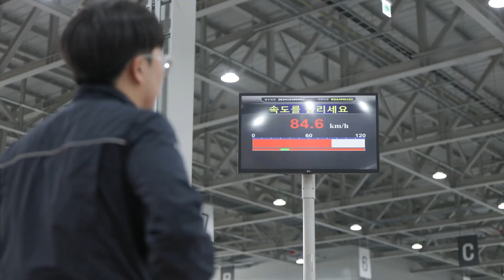사장님~ 전기 스쿠터🏍는 어떻게 만들어요? / HOW IT'MADE : electric scooter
✅️ 자막을 활성화 해주세요! / Enable subtitles!

🚀 전기 스쿠터, 어디까지 진화했을까?
대부분이 중국산 부품을 사용하는 시장에서,
국내 유일! 92% 국산 부품으로 완성된 전기 스쿠터 탄생!
대동모빌리티가 선보이는 차원이 다른 제조 기술, 지금 공개합니다.

🔥 GS100, 왜 특별할까?
✔ 연간 14만 대 생산 가능한 스마트팩토리 ‘S-Factory’
🔧 AGV(무인운반로봇) 도입으로 유연한 생산라인 확장
⚙ 커넥티드 앱 기반 관제 시스템 탑재! 스마트 전기이륜차
💲 내연기관 스쿠터 대비 연간 약 600만 원 유지비 절감
🏁 전국 서비스망 구축! 신속한 부품 공급 & A/S 지원
🏍 무소음·무진동 / 최고속도 90km / 최대출력 6.8kW

GS100은 디자인부터 개발, 생산, 판매, 서비스까지
순수 국내 기술로 완성한 대한민국 유일의 Total Solution 전기이륜차입니다.

🇰🇷 국산 기술력으로 완성한 대한민국 전기 스쿠터의 미래!